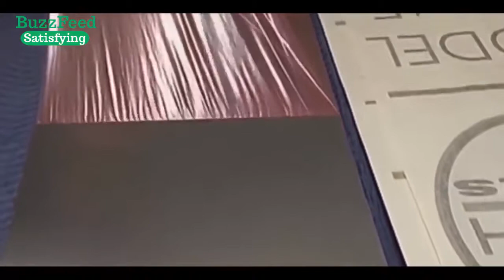The Most Oddly Satisfying Video In The World #24 - Amazing SATISFYING, Skills People Are Awesome